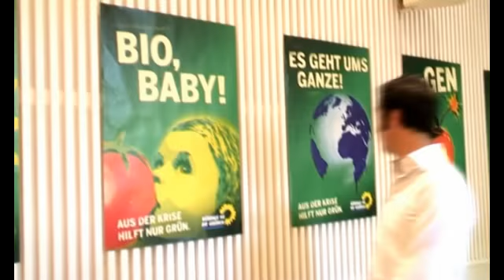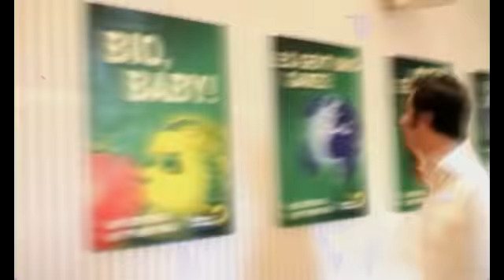Massiv trifft Cem Oezdemir (Trailer) (16bars.de)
Wasiem "Massiv" Taha trifft den Bundesvorsitzenden der Grünen Cem Oezdemir. online.